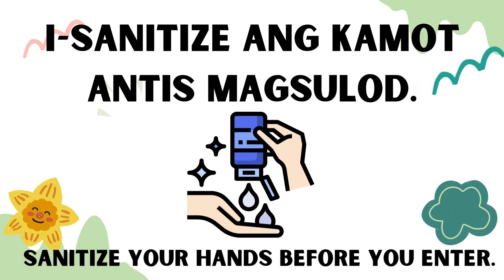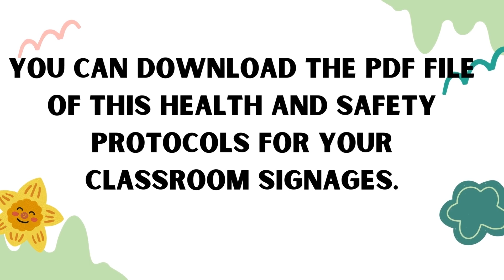Health and Safety Protocols in School (Bisaya Version)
Download Free lesson plans, worksheets, activities, tests, PowerPoints, and Rubrics

Learning Videos
✦ Prayers for Meetings, Seminars and Trainings